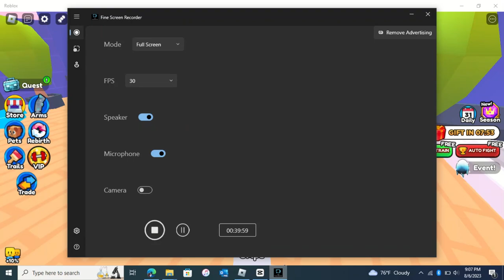Working Out with Trevor 3: Justin Plays Season 4 episode 4